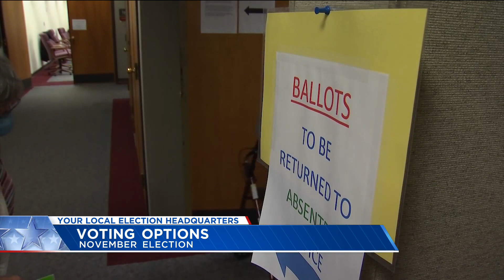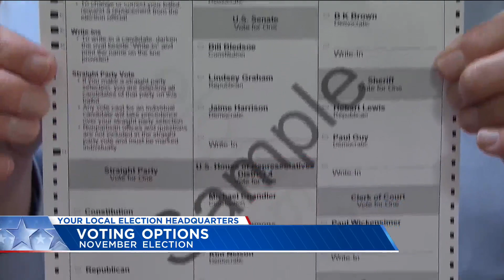Voting Options in South Carolina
All South Carolina voters can vote in one of three ways, absentee by mail, absentee in person or at the polls on Election Day and because of Covid
all voters are eligible to vote absentee.